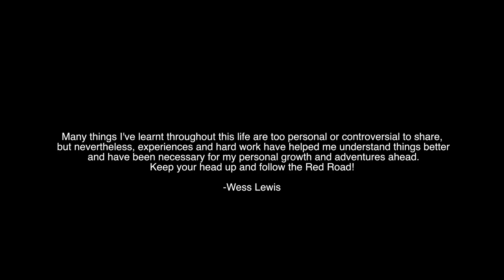Crafting a Rear Rack for Propane and Mini-Split AC Unit School Bus Conversion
I design a rack on the rear of Chris' bus for propane storage and to house the exterior condenser for the mini-split AC unit.